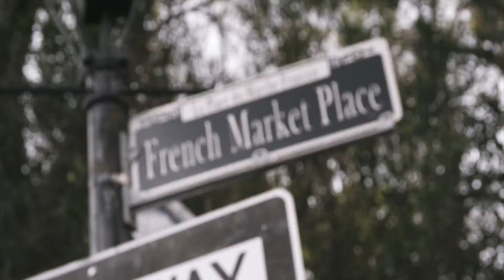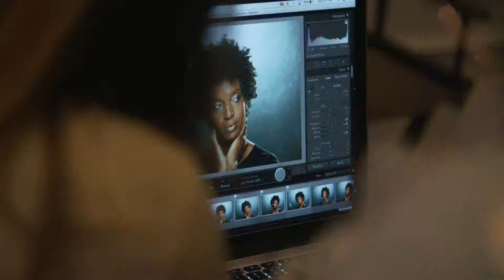e.l.f. Beautyscape 2018 NOLA